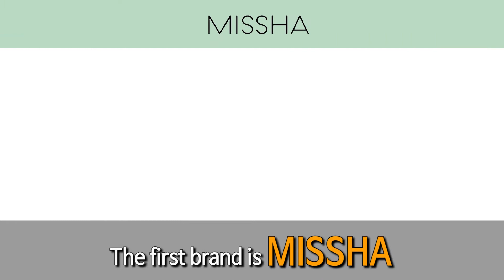What mascara brand the Korean Fashion Stylist Association make-up artists told you to use?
TOP3 by field of real products used by Korean makeup stylists on the shoot!
Provides product information most often used by makeup stylists in the field of broadcasting and advertising.

Advertisement, lookbook, drama, movie, viral, wedding shooting
We recommend over 1000 fashion stylists with various experiences to suit your budget.